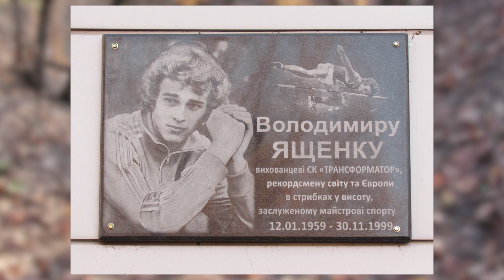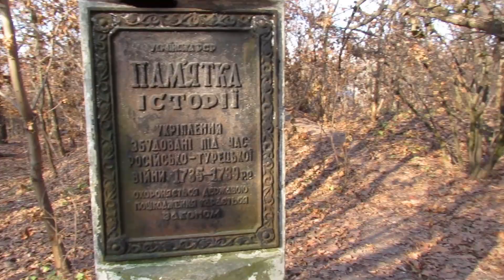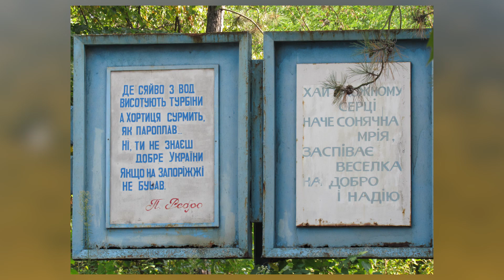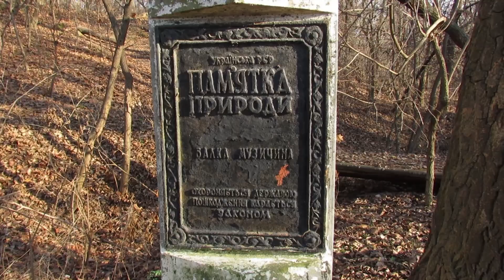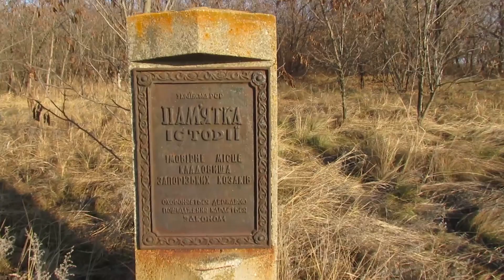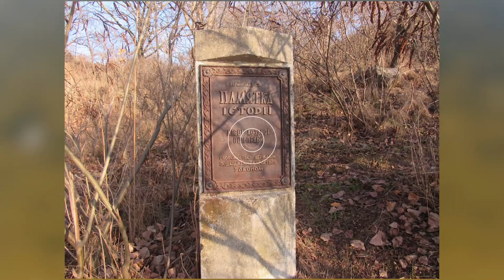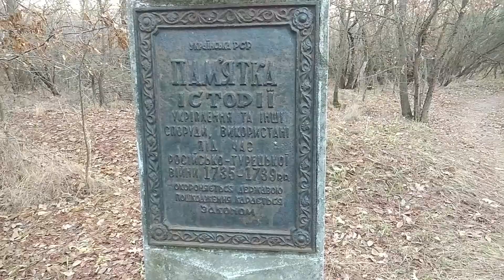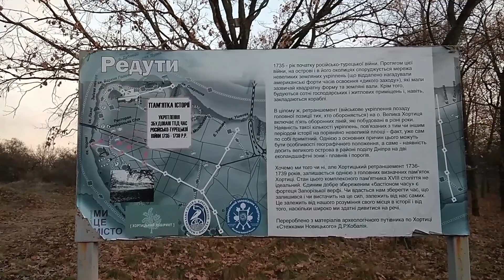Комсомольская школа. Святилище. Земляные укрепления 18 века. Хортицкие балки.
Прогулка по Острову Хортица в ноябре 2021 года.
Гуляем от Управления ЗТЗ до Запорожской зональной комсомольской школы. Посещаем красивые места острова и туристические объекты.
За видео с квадрокоптера огромная благодарность Александру.
Видео получилось длинным, но хотелось показать все, что увидел, хотя многое все же не вошло в финальную версию.

07:37 Редут времен русско-турецкой войны 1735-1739 годов
11:04 Святилище эпохи бронзы
12:16 Лагерь "Чайка"
18:28 Пляж балки Музична
19:09 База подводных археологов
21:24 Руины лагеря "Закалка"
26:00 Профилакторий "Днепроспецсталь", филиал Запорожской Хортицкой Академии.
26:57 Балка Куца
28:32 База отдыха "Динамо"
30:52 Экскурсанты на Хортице
31:35 Место казацкой переправы
35:09 Комсомольская школа/руины/
39:45 Заброшенный кинотеатр
45:03 Укрепления русско-турецкой войны 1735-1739
47:25 Укрепления русско-турецкой войны 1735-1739

Музыка в видео:
Plaidness - Francis Preve
Muffled Tines - roljui